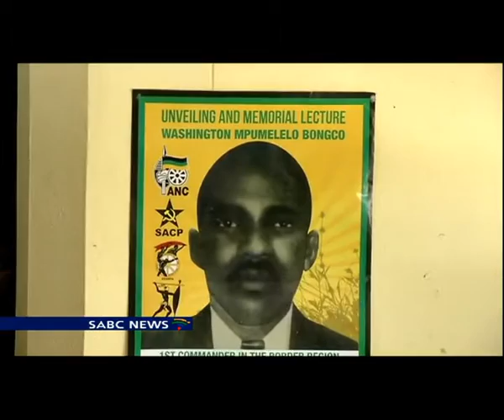Bonco honoured for contribution to fight against apartheid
Contributions to the fight against apartheid by one of the struggle's unsung heroes, Mpumelelo Bonco, has been recognised. He was executed by the apartheid regime for his uncompromising stance for equality. President Jacob Zuma honoured him with the Order of Mendi for Bravery. A memorial lecture in his honour at his hometown of Fort Bofort in the Eastern Cape followed